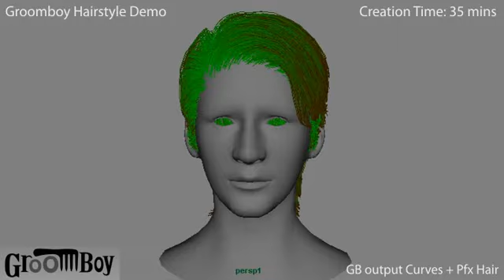Groomboy Sample Hairstyle 01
Know more about Groomboy -